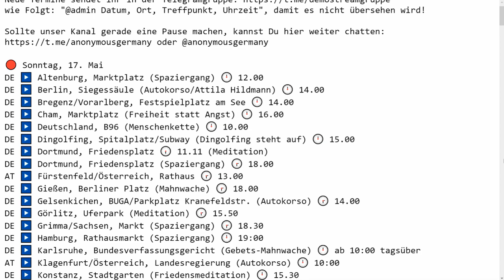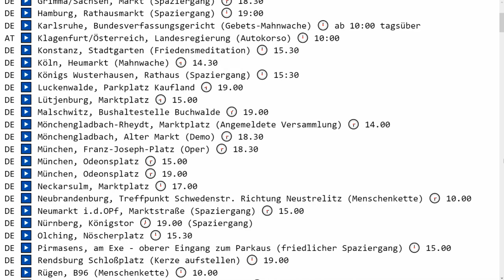BREAKING NEWS: Demotermine am 17.05.2020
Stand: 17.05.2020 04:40